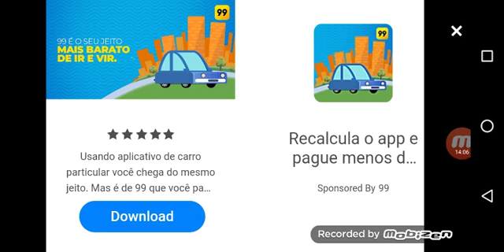Matando José trol like